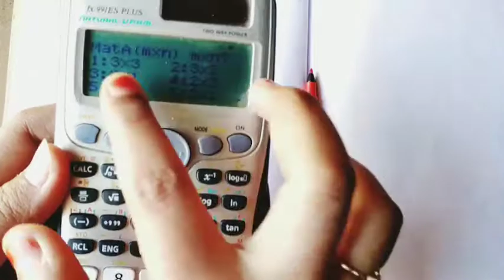Calculation of 6×3 matrix using calculator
fx-991ES PLUS calculator and fx- 991MS calculator